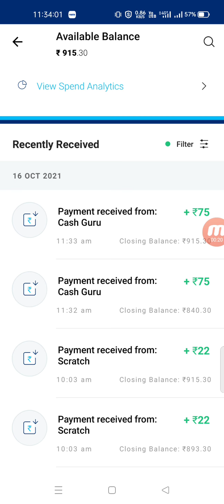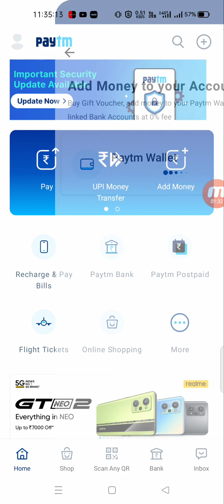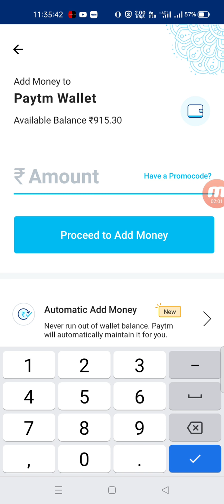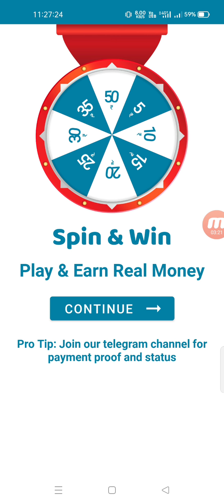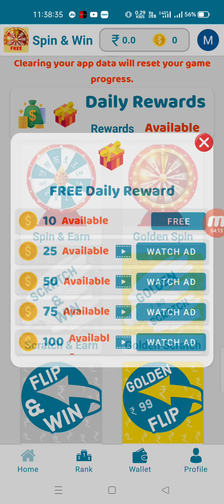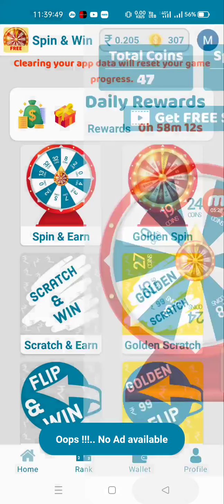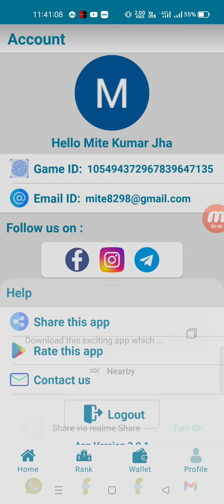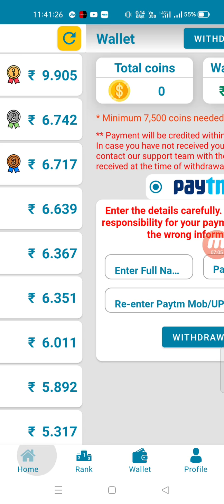🤑2021 BEST EARNING APP || EARN DAILY FREE PAYTM CASH WITHOUT INVESTMENT || EARN MONEY ONLINE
Dekho Video   pata chal jayega konsa Code he

 Video Covers:-
 1. EARN ₹1000 DAILY PAYTM CASH PLAYING GAMES
  2. EASY WAY TO EARN MONEY ONLINE IN 2020 GAMES
  3. HOW TO MAKE MONEY ONLINE 2021  best earning apps for android 2021
 4. best earning apps 2021
 5.   best paytm cash earning apps
 6.  paytm cash kaise kamaye
 7.  earn paytm cash
 8. play games and earn paytm cash money online
 9 games khel kar paise kaise kamaye

 0:00​​ paytm cash earning apps
 0:20​​ earn paytm cash
  0:40​​ paytm earning apps
  01:50​​ free paytm cash
  05:00​​ paytm money earning apps
  05:50​​ earn paytm cash online
   paytm cash games
   06:10 best paytm cash earning

    techno Gautam

Form :- Bihar, SAMASTIPUR